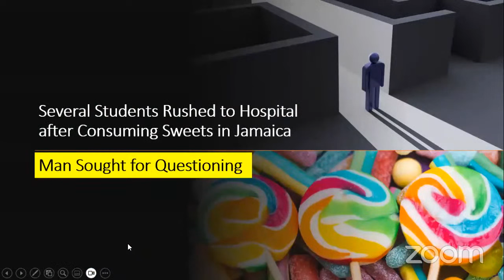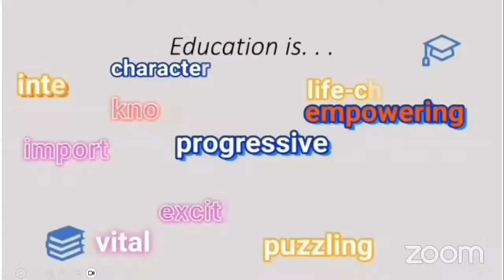Andrew Holness Honours BB Coke Students | JFF & Lorne Donaldson | Michael Frater & Yohan Blake, etc.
Music

Newsroom News - Spence